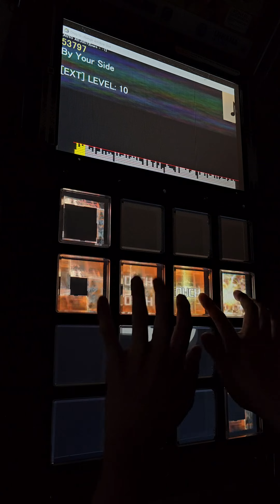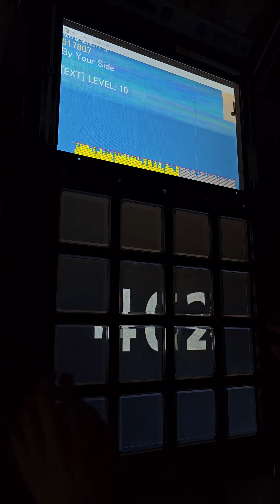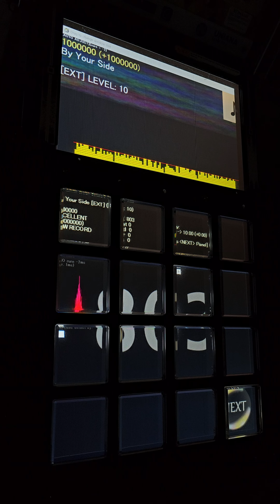*jubeat plus*[Jubeat Analyser] By Your Side EXT EXC by KEN*LL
jubeat plus

Lv 10